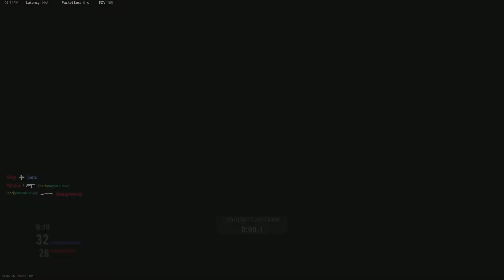Call of Duty: Vanguard_20220113182109